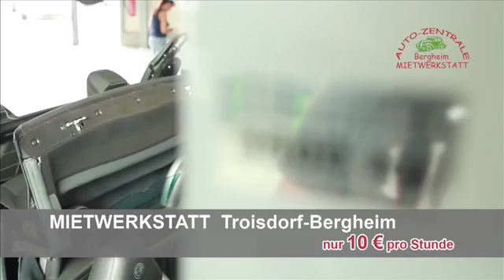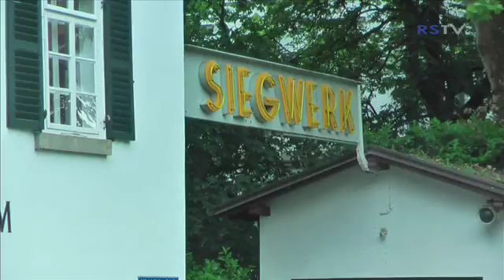Children's Village Cup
Das Siegburger Unternehmen Siegwerk erhält den Wanderpokal.